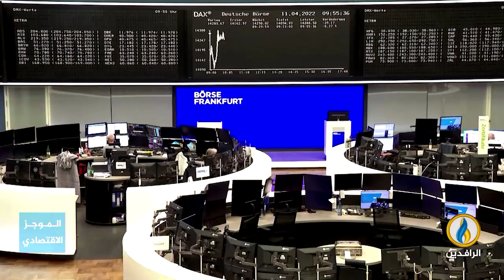أبرز الأخبار الاقتصادية على قناة_الرافدين ليوم الاثنين في